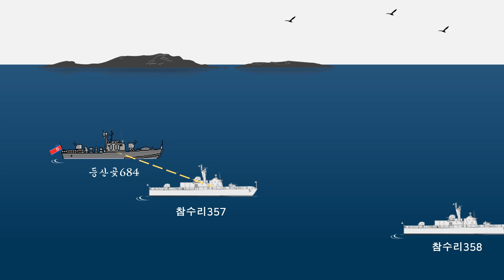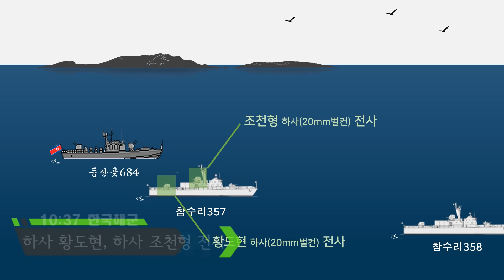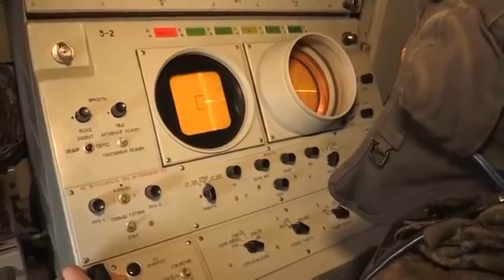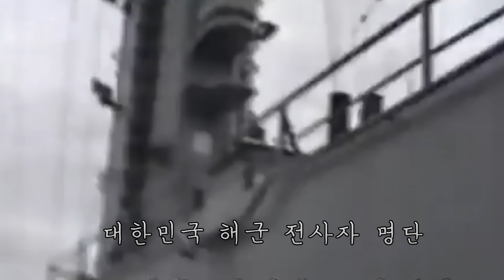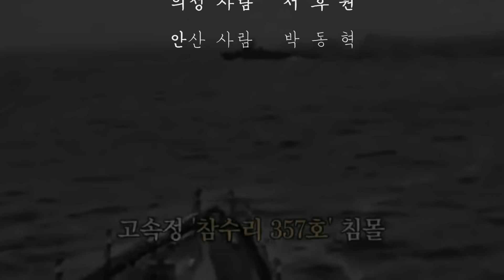(그때 그 사건) 제2연평해전 - 2002년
그때 그 사건, 2002년 월드컵 광풍과 더불어 한국과 북한이 NLL을 사이에두고 해군전력을 대치시킨다!

군사배치 및 공격, 방어 등을 진형을 그려 상세히 설명!

지금까지 그 어떤 프로그램도 이러한 전략전술을 자세히 다루지는 못했습니다.